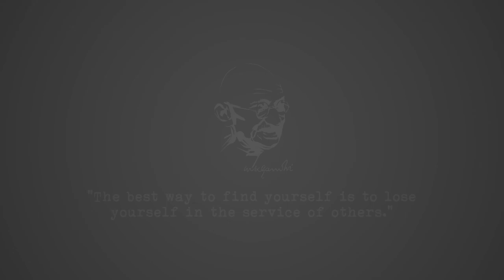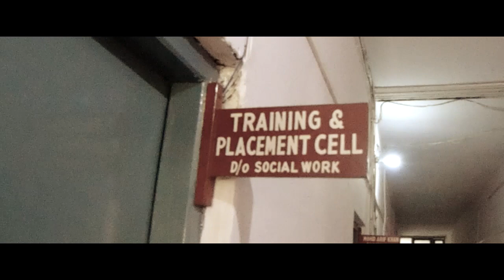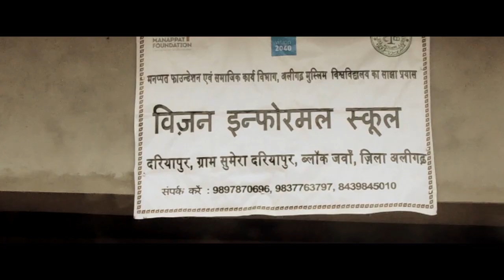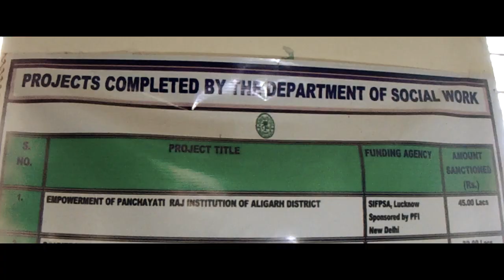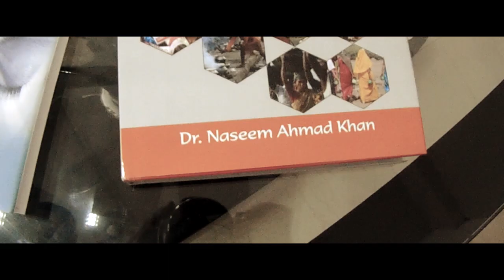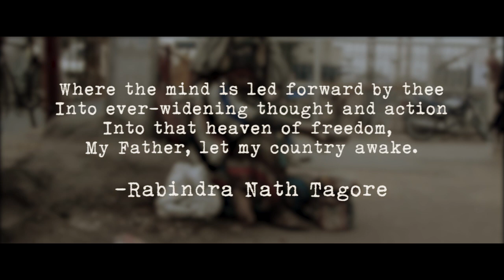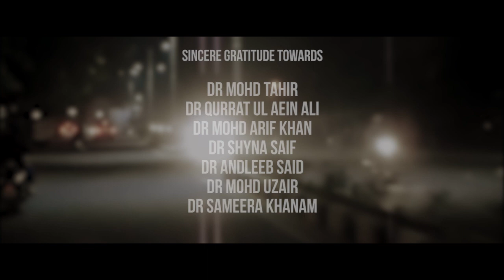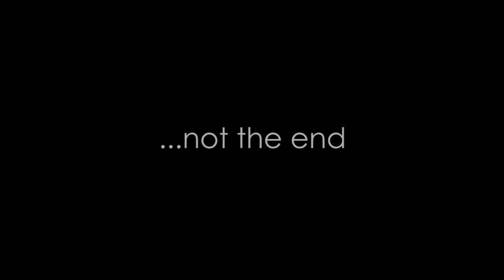Social Work Documentary | Dept of Social Work | AMU | Khidmat E Khalq | 720p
A documentary made by Ibrahim Quadri while pursuing Masters in Social Work that won the best documentary award in the Internation Film Festival 'Filmsaaz'. This documentary aims to serve the sole purpose that what is social work? There are a whole lot of misconception regarding this profession. Through several interviews in three stages i.e Community Members, Students and Faculty Members it has been clarified that social work is not only a discipline but also a practice-based profession which has its own theories, methods, tools and techniques.

AMU Social Work Department
AMU Documentary
Social Work Documentary
How to do social work?
What is social work?